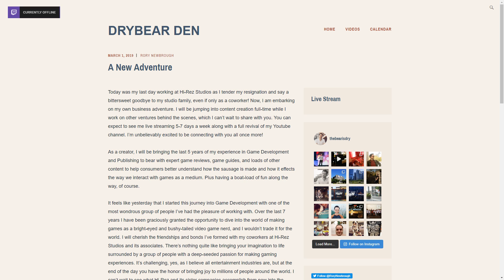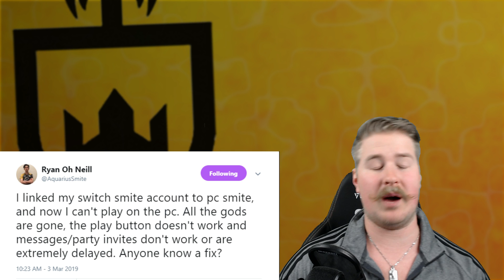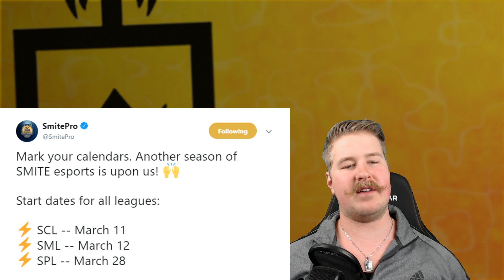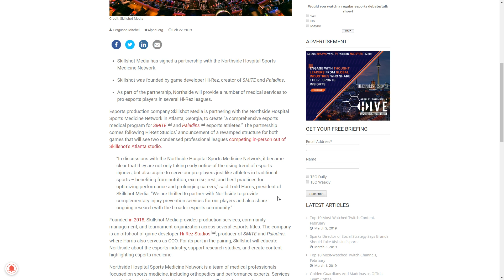Smite Weekly: DRYBEAR LEAVING HI-REZ! ENTIRE ACCOUNTS DELETED?!?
The Incon store is now live! Get Incon apparel like shirts and hoodies and help support the community!

What gods do You Want?

Have a twitchin day y'all!